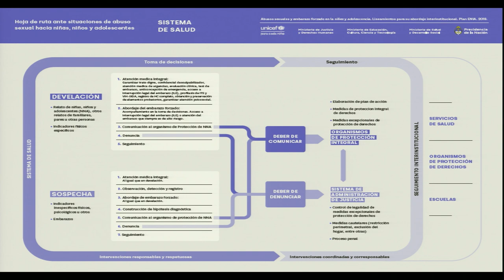Argentina: violencia sexual contra niñas y adolescentes